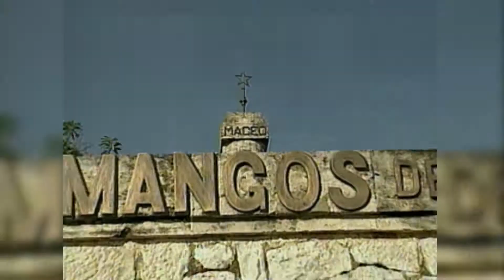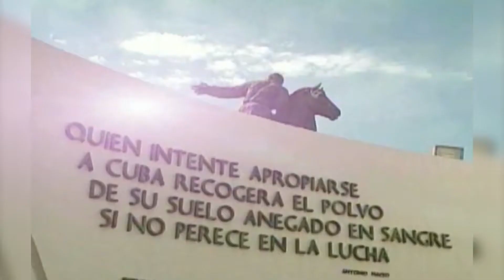Antonio Maceo, el titán de bronce